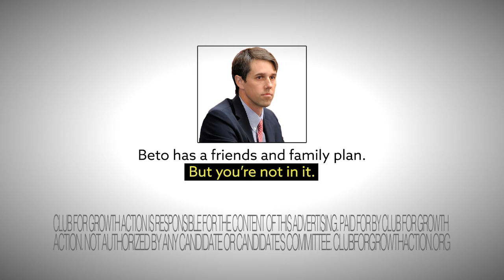"Pay To Play" Ad (TX-SEN)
Club for Growth Action Ad in Texas.